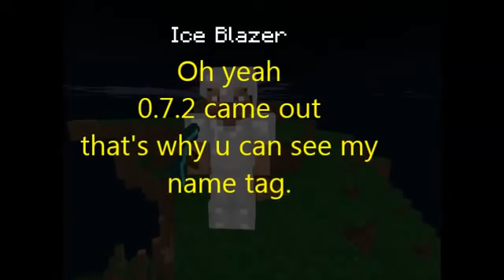Minecraft PE | [100 SUBS SPECIAL !!!!] HOW TO TROLL YOUR FRIENDS IN MCPE